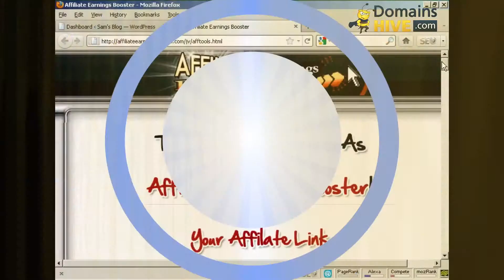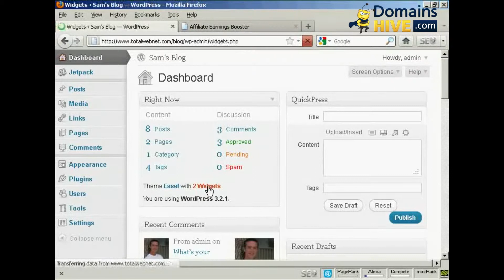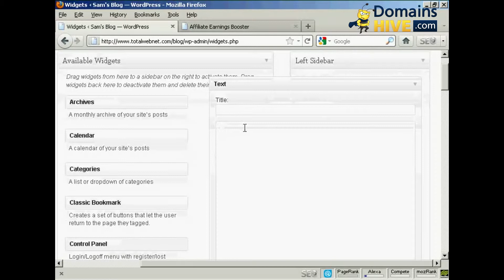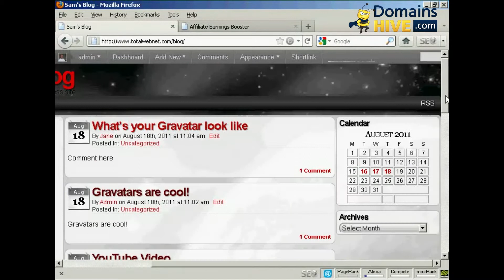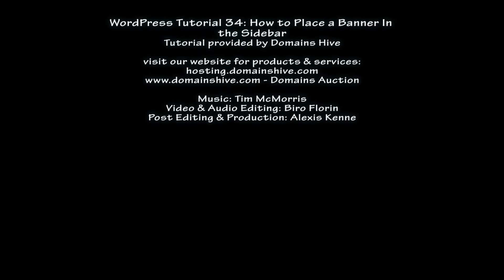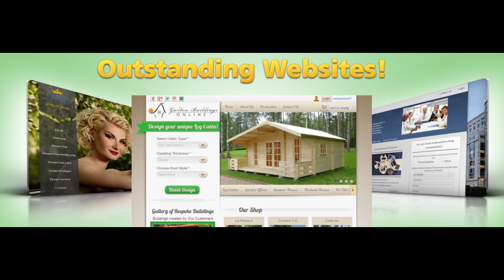How to Place a Banner In the Sidebar - WordPress Tutorial 34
How to Place a Banner In the Sidebar